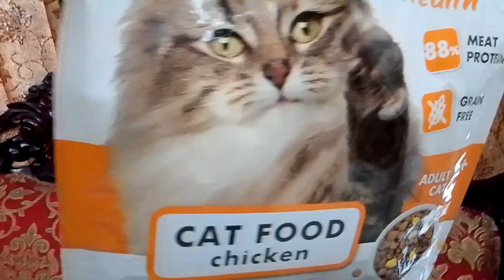my new family member (muizza)